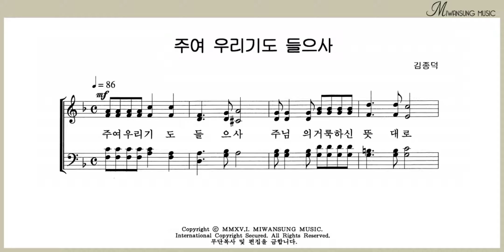주여 우리기도 들으사 / 쉽고 은혜로운 찬양 2집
쉽고 은혜로운 찬양 2집 / 주여 우리기도 들으사
[구매링크]